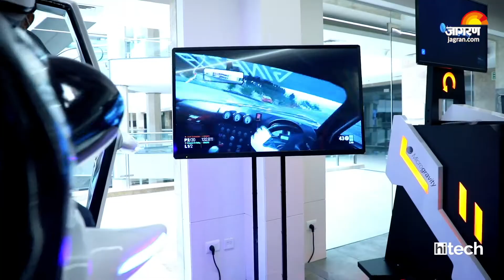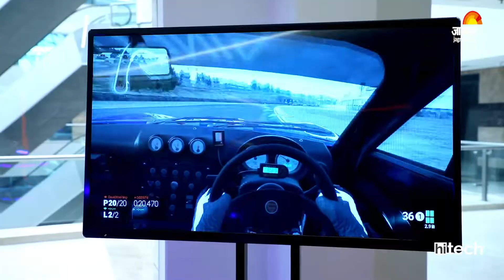Technology से कैसे बदल रही है Gaming? Virtual Reality Experience at Microgravity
Microgravity has launched a 12000 sq ft facility in Gurugram which uses Virtual/Augmented Reality to provide a wholesome gaming experience. They have also tied up with Zero Latency to provide the latest generation of free roaming experience games like Singularity, Zombie Survival , SOL Raiders.